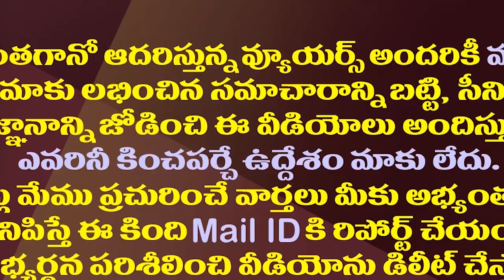వీళ్ళతో వేగేదెట్టా..ఒకే సమస్యతో జగన్..చంద్రబాబు| Chandrababu And Jagan Can't Change These Leaders